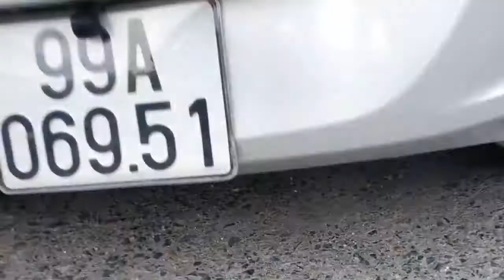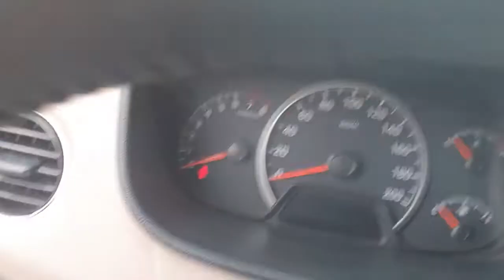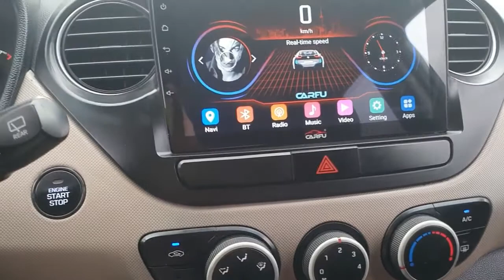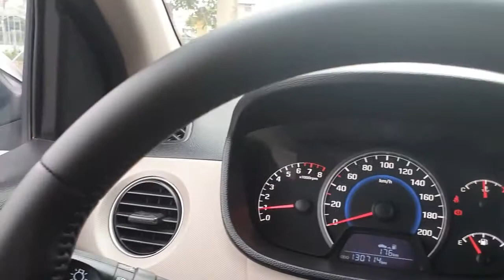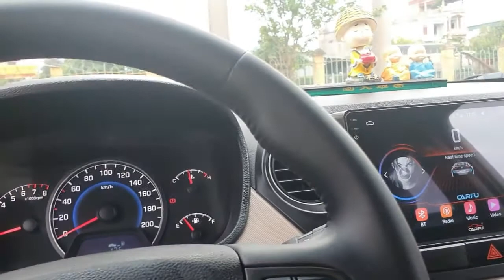ngày 29/6/2021 huyndai j10 hatbak sx 2014 đẹp long lanh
🌟Hãy đến với Ô tô cũ giá rẻ - KHỞI PHẠM
🌟Địa chỉ: Kho hàng Dị Sử, Mỹ Hào, Hưng Yên. (Cạnh cây xăng Dị Sử, hướng Hà Nội - Hải Phòng)
🌟Để chọn cho mình và gia đình 1 chiếc xe ưng ý.
💯Cam kết xe không đâm đụng, không ngập nước.
🏦Hỗ trợ trả góp từ 50 đến 70% giá trị xe.
🤝Xin cảm ơn quý khách đã ủng hộ Ô tô cũ giá rẻ - KHỞI PHẠM.